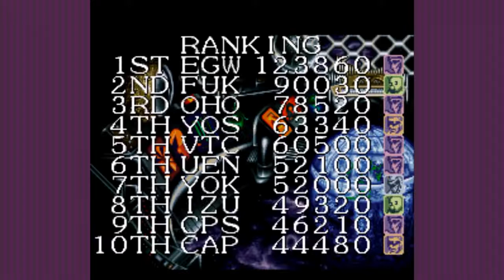CAPTAIN COMMANDO: RAÇA BRASILEIRA - 03 - CONTROLE SUJO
É tipo um Vira-Lata misturado com um Pinscher.